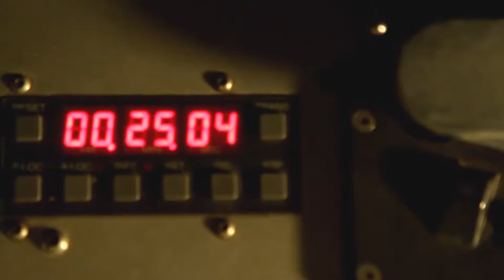"Pag-asang Para Sa'yo" Radio Program | Promo 2017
"Pag-asang Para Sa'yo" or "PPSY" is a thirty minute magazine style radio program targeting Christians. The program gives practical answers to life problems through preaching. In addition, listeners can send letters for the a question and answer portion of the program. The program is currently available in Taglish. The program airs on over 20 stations throughout the Philippine allowing his message to be multiplied through hearing his Word.